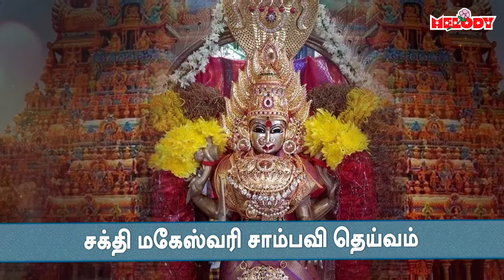ஆடி 3-ஆம் வெள்ளி சிறப்பு அம்மன் பாடல்கள் | அம்பிகாஷ்டகம் | Ambikaashtakam | L.R Eswari | Aadi Maasam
"Ambikaashtakam - அம்பிகாஷ்டகம்" is dedicated to Goddess Amman. This song is sung by L.R Eswari and produced by Unique Recording.

சத்தியமங்கலத்தில் பண்ணாரியாகவும்,
கோவையில் கோனியம்மனாகவும்,
பெரியபாளையம் பவானியம்மனாகவும்
ஓம்சக்தி...பராசக்தி...